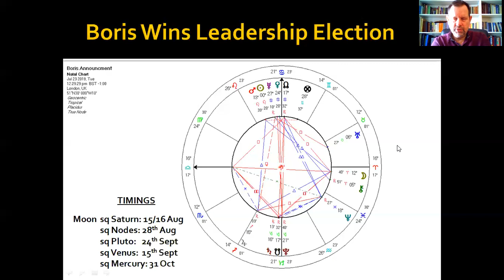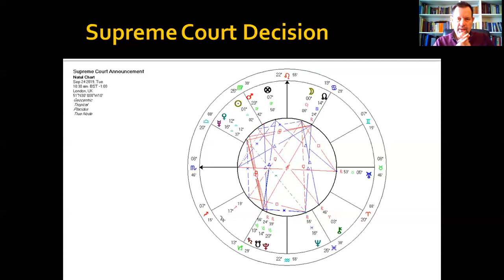Boris-Brexit Update: Astrological Timing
This video explores a specific horary technique of prognosticatory timing in astrological charts. We review the chart of the official aannouncement of Boris Johnson's conservative leadership victory over Jeremy Hunt. (Before being foereign secretary Hunt was the minister in charge of the NHS in a previous administration overseeing its gradual destruction in terms of capability by slashing its resources leading to a decline in standards. it is still near to breaking point. (NB: Blair began this by allowing in private-public partnership contracts which still at the present time we are still paying for due to their massive costs). We look specifically at the symbolic timings of the Moon in relation to it future aspects and see how they refer to specific and specific events concerning Brexit. We finish by taking a little look at the chart erected for the Supreme Court's decision in the case against prorogation. Julian Assange is also mentioned.